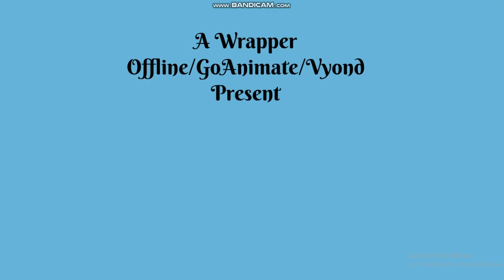Brendan Gets Grounded:Brendan Gives His Dad Laxative/Grounded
Credit To @laurejb5  For His OC Characters